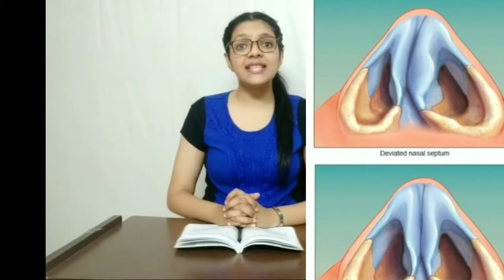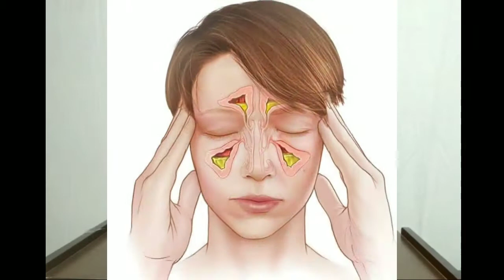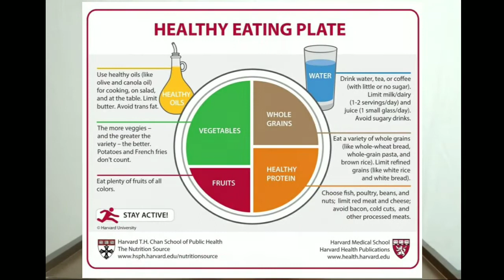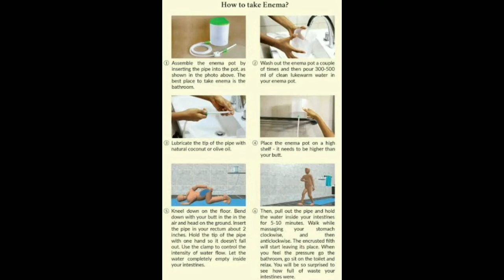Sinusitis का जड़ से इलाज in 21days//nasal massage//ayurvedic medications//accupressure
Hello everyone,myself dr. shipra garg
presenting new video today on sinusitis treatment in 21 days.
I am sharing this video on basis of my knowledge nd research.
U will get to know answers to each nd every question regarding sinus.

Topics i covered in this video:
•what is sinusitis?
•causes
•symptoms
•treatment
•nasal massage
•nasal accupressure
•morning routine
•steam
•drinking water
•sun bathing
•Enema(benefit+procedure)
•Ayurvedic medications

i hope that you like this video,if u like this video